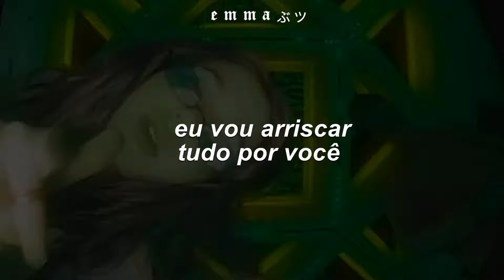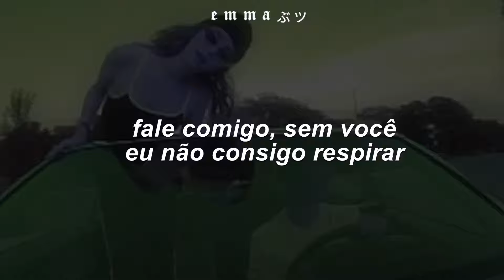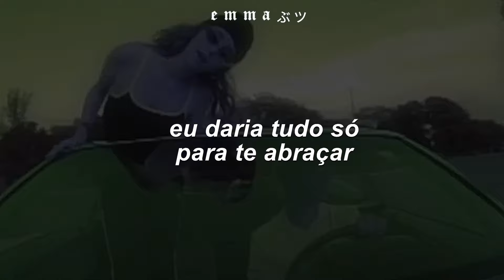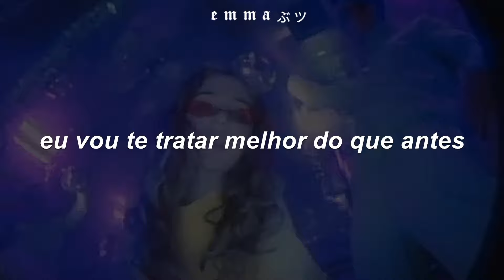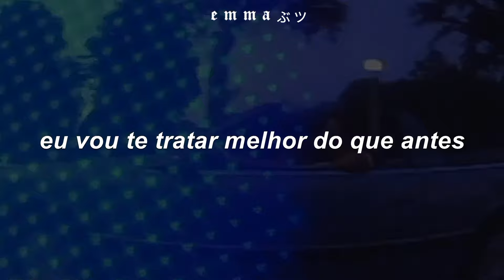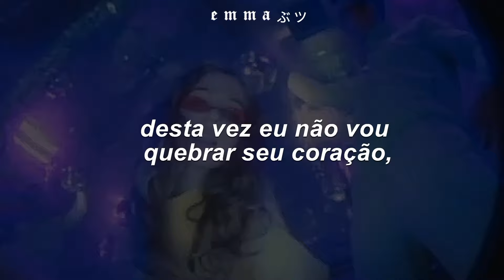after hours // the weeknd (speed up) [tradução] | sorry that I broke your heart, your heart